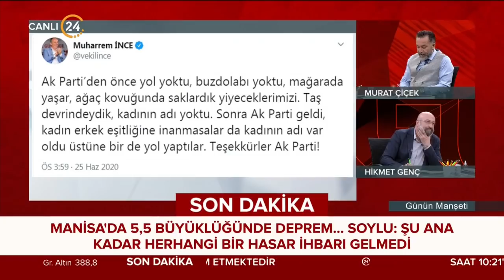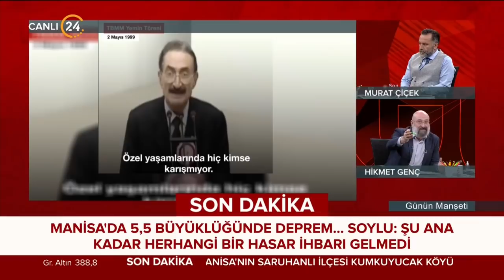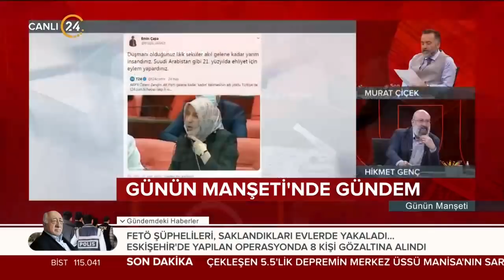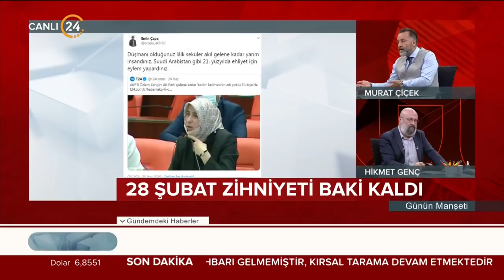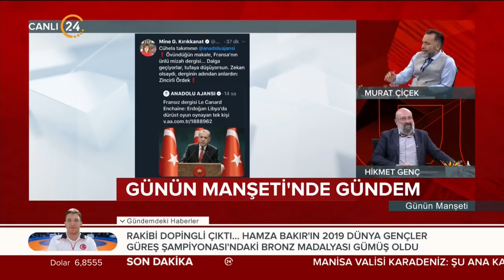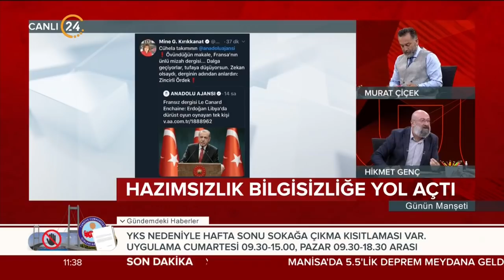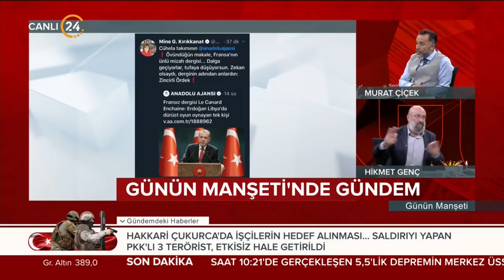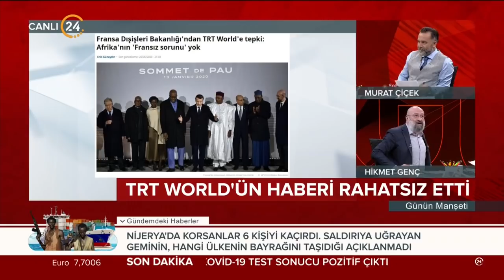Murat Çiçek ve Hikmet Genç ile Günün Manşeti - 26 06 2020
24 TV Genel Yayın Yönetmeni Murat Çiçek ve Akşam Gazetesi Yazarı Hikmet Genç, Türkiye’nin ve dünyanın gündemini, gazetelere yansıyan haberleri, köşe yazılarını ve günün önemli gelişmelerini farklı bakış açılarıyla, çarpıcı analizlerle hafta içi her sabah "Günün Manşeti"nde değerlendiriyor. "Günün Manşeti" hafta içi her sabah saat 11.00’de canlı yayınla 24 TV’de ekrana geliyor.